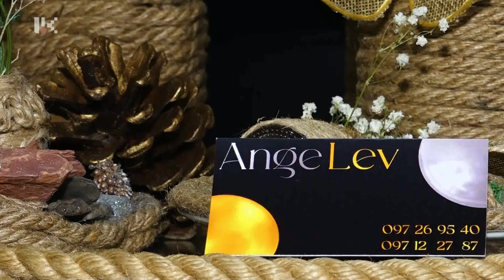Իմ գործը /04․05․2022/